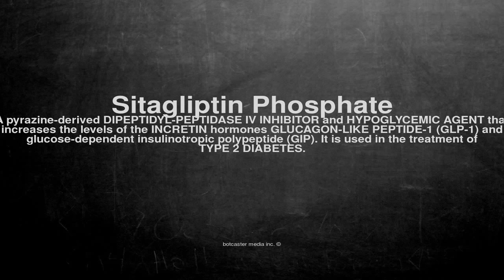Medical vocabulary: What does Sitagliptin Phosphate mean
What does Sitagliptin Phosphate mean in English?